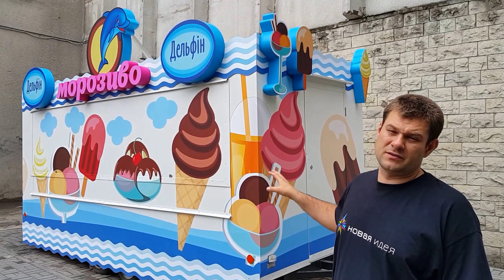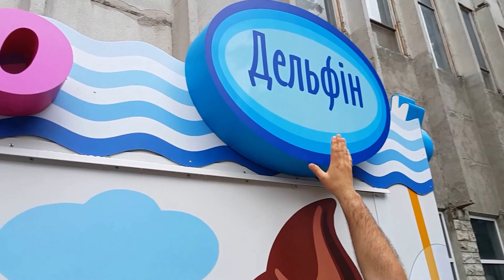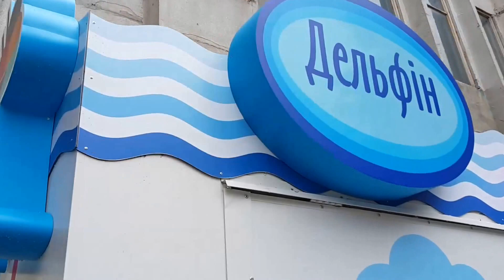Оформление вагончика по продаже мороженного Clearance of an ice cream trailer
Для создания оригинального и запоминающегося дизайна мобильной точки продажи для мороженного «Дельфин» нашей команде пришлось креативить сразу в трех направлениях.

1. Внутренне пространство – максимально эргономично, удобно, функционально. Компактные размеры помещения очень ограничивали полет фантазии, а большое количество оборудования практически свело ее к минимуму. Потому и дизайн внутри минимальный, используется только цветовые решения самого оборудования. Расстановка техники и лотков достаточно стандартна, как для модулей данного типа.

2. Внешний вид киоска с мороженным. Ставка была сделана на классические крупные изображения продукции бренда и представление обширного ассортимента торговой марки. Также большие сочные рисунки, несомненно, вызывающие аппетит у прохожих, размещены на нелицевых сторонах киоска.

3. Лицевая сторона ставила перед нами основную задачу - активное продвижение бренда в массы, разработка привлекающего внимание дизайна, который вызывает интерес и доверие у покупателей. Исходя из названия компании и учитывая тот факт, что продукция планировалась к реализации в первую очередь на морских курортах, морская тематика пришлась по вкусу и заказчику, и нам. Двойной повтор логотипа раскручивающегося бренда призван закрепить его в памяти покупателей. В ночное время киоск освещается с помощью светодиодов.Компания Новая идея работает в области разработки и изготовления различного рода визуальной рекламы (наружная реклама, облицовка фасадов, изготовление вывесок, лайтбоксов, баннеров, зеркал с подсветкой, акрилайтов, фреймлайтов, дизайнерских светильников и многого другого).
To create an original and memorable design of the mobile sales point for the Dolphin ice cream, our team had to create three directions at once.

1. Internal space - the most ergonomic, convenient, functional. The compact size of the room greatly limited the flight of fantasy, and a large amount of equipment almost reduced it to a minimum. Therefore, the design inside is minimal, only the color solutions of the equipment are used. The arrangement of equipment and trays is quite standard, as for modules of this type.

2. Appearance of the kiosk with ice cream. The bet was made on the classic large images of the brand's products and the presentation of an extensive range of trademark. Also, large juicy drawings, which undoubtedly provoke appetite among passers-by, are placed on the sides of the kiosk.

3. The front side set the main task for us - active promotion of the brand to the masses, the development of an eye-catching design that arouses interest and confidence among customers. Based on the name of the company and taking into account the fact that the products were planned for sale primarily in seaside resorts, the sea theme fell to the taste of both the customer and us. Double replay of the logo of the unwinding brand is designed to consolidate it in the memory of customers. At night, the kiosk is illuminated using LEDs.
Если Вас заинтересовала компания Новая Идея, то вы сможете ознакомиться с нашей эксклюзивной продукцией на наших сайтах.